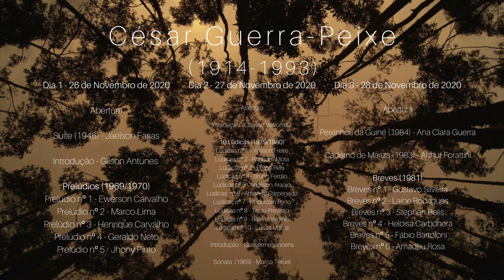César Guerra-Peixe (1914-1993) - Breves nº 6, performed by Amadeu Rosa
César Guerra-Peixe (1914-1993) - Cycles and Solos

BCGC - Brazilian Classical Guitar Community is an online platform created to release and premiere online collaborative projects during social distancing time, adressed to Brazilian guitarists composers and performers.

A selection of important cycles (Preludes, Lúdicas, Breves) and 'single' pieces (Sonata, Suite, Caderno de Mariza, Peixinhos da Guiné) from the Brazilian composer, performed and presented by Brazilian interpreters and scholars.
In homage to the 27th anniversary of Guerra-Peixe's death (November 26th, 1993) on three days of online concerts and streaming.

Guerra-Peixe (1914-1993) - Suite and Preludes
November, 26th, 2020 - Day 1

Suíte (1946) - Jaelson Farias
Introdução - Gilson Antunes
Prelúdios (1969/1970)
Prelúdio nº 1 - Ewerson Carvalho
Prelúdio nº 2 - Marco Lima
Prelúdio nº 3 - Henrique Carvalho
Prelúdio nº 4 - Geraldo Neto
Prelúdio nº 5 - Jhony Pinto

Guerra-Peixe (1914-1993) - Lúdicas and Sonata
November, 27th, 2020 - Day 2

Ouverture
Introdução - Clayton Vetromilla
10 Lúdicas (1979/1980)
Lúdicas nº 1 - Alisson Freire
Lúdicas nº 2 - Raphaell Mota
Lúdicas nº 3 - Felipe Reis
Lúdicas nº 4 - Bruno Ferrão
Lúdicas nº 5 - Adailson Araújo
Lúdicas nº 6 - Amanda Carpenedo
Lúdicas nº 7 - Hoberdan Peno
Lúdicas nº 8 - Tacio Prevatto
Lúdicas nº 9 - Beatriz Virgínia
Lúdicas nº 10 - Lucas Matos
Introdução - Guilherme Vincens
Sonata (1969) - Marco Teruel

Guerra-Peixe (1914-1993) - Breves, Caderno de Mariza and Peixinhos da Guiné
November, 28th, 2020 - Day 3

Ouverture
Peixinhos da Guiné (1984) - Ana Clara Guerra
Caderno de Mariza (1983) - Arthur Forattini
Breves (1981)
Breves nº 1 - Gustavo Silveira
Breves nº 2 - Laíne Rodrigues
Breves nº 3 - Stephen Bolis
Breves nº 4 - Heloisa Carbonera
Breves nº 5 - Fábio Bartoloni
Breves nº 6 - Amadeu Rosa (Musical Dir. Breno Chaves)

Presented by: BCGC - Brazilian Classical Guitar Community

Recorded for BCGC Project - César Guerra-Peixe (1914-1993) - Solos and Cycles

This is a collaborative project in a non-commercial recording. All the videos were recorded from each one's home during social distancing time between August and November 2020.

Edition and Layout - Octávio Deluchi
Photo Cover - Camilla Silva